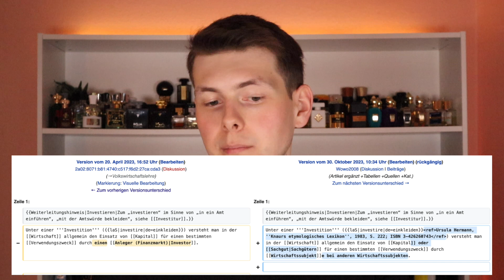Ist Parfüm ein (wirklich) gutes Investment 🤔?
Seit einigen Jahren werden viele Luxusgüter wie Uhren, Lego, Gitarren, Whisky oder auch Parfüms als Investition bezeichnet. Was steckt dahinter und kann Parfüm wirklich so sehr im Preis steigen?

Kapitel:
0:00 - Parfüms = Aktien?
0:39 - Was ist eine Investition?
1:49 - Oldschool-Investitionen
2:23 - Neo-Investitionen
2:47 - Investition ist nicht gleich Investition
3:37 - Analyse der Parfümmarktes
4:43 - Sind Parfüms Investments?
5:36 - Ausnahme: Zufallsinvestition
6:37 - Ausnahme: Scalping (Gewerbe!)
7:44 - Meine Meinung

* Über die mit einem Sternchen gekennzeichneten Links wird Umsatz generiert und nach messbaren Erfolg eine Provision gezahlt. Diese Einnahmen unterstützen mich bei der Produktion der Videos :)
** Die mit zwei Sternchen gekennzeichnet Düfte wurden mir kostenfrei zur Verfügung gestellt.